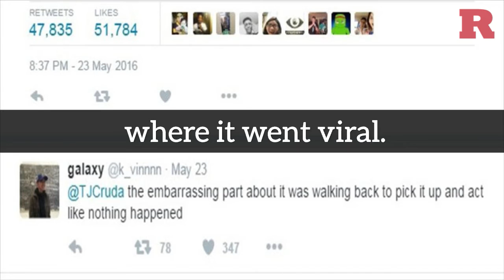Modern art or teen prank?